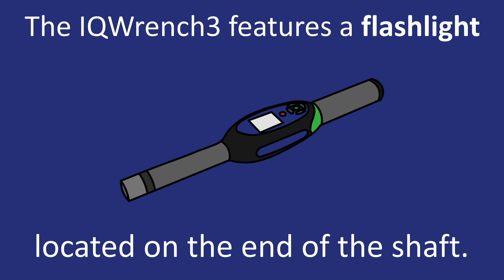IQW3 Feature - Flashlight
Our new digital torque wrench, the IQW3, features a built in flashlight located at the top of the shaft. In this video we explain what the benefits of the flashlight are, and why we chose to include it.

Contact our sales team for more information on purchasing the IQW3!